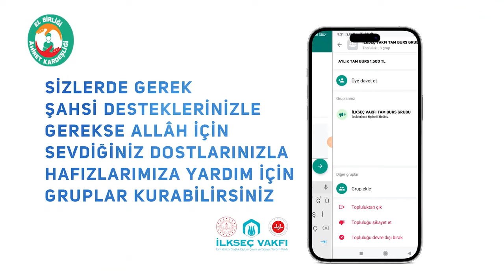Elbirliği Ahiret Kardeşliği Seferberliği - İLKSEÇ Vakfı